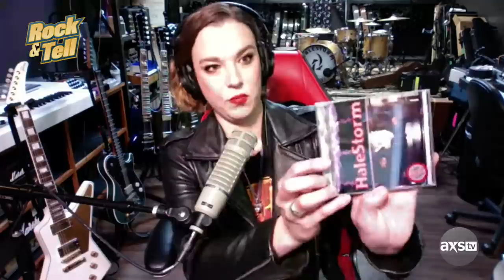Lzzy Hale Shares Her Rock N' Roll Collection and the Stories Behind Them | Rock & Tell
How many shots of tequila does a Grammy Award hold? Lzzy Hale of Halestorm has the answer on Rock & Tell! Listen to their new single, "Back From The Dead" out now.